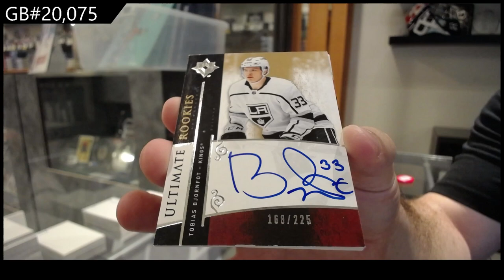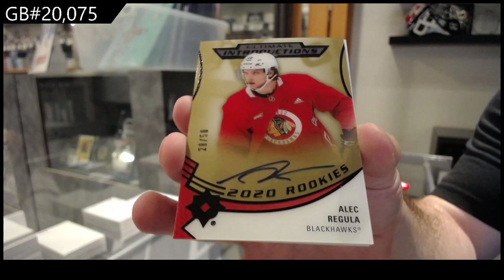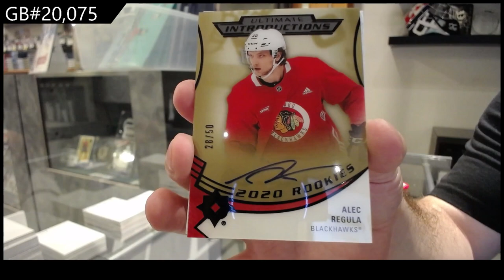2020-21 Upper Deck Ultimate Hockey 2 Box Break - C&C GB #20.075